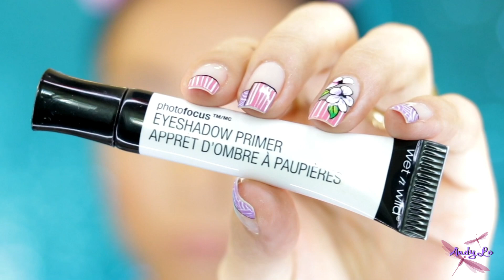CÓMO DIFUMINAR SOMBRAS PRINCIPIANTES | EXPLICACIÓN PRÁCTICA Y TEÓRICA ♥♥♥ Andy Lo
♥ Mis amores gracias por estar aquí en mi canal, gracias por su apoyo.
Vídeos nuevos todos los Jueves y Domingos a las 3 pm hora Bogotá.

☺ Correo electrónico de N E G O C I O S